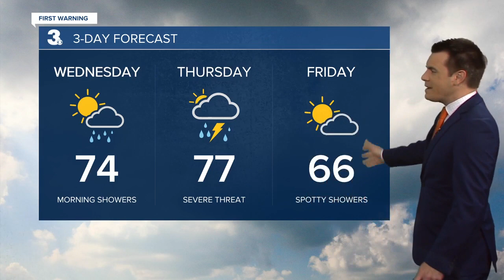Wednesday Morning Weather Webcast